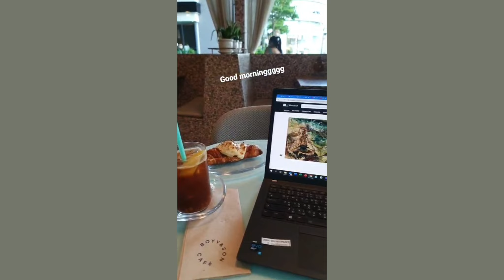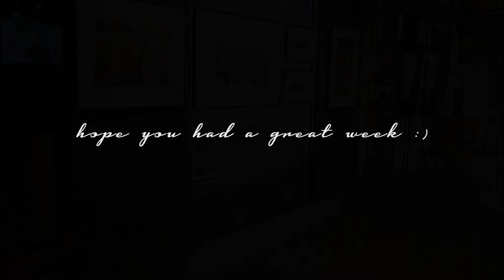Bangkok Diaries | Vlogmas - Work Week in My Life & Gallery Hopping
Hiii! Leaving the gallery and having started my new job has proven to be a steep learning curve, but so grateful to all the new opportunities.  I am really enjoying to challenge.  Although I can't show much and finding time to film / edit / manage my time has been tough - hope you enjoy this choppy vlog! :)

A B O U T :
Moving back to Bangkok from NYC was risky and daunting, but it has been an adventure since and I am super grateful! Despite reverse culture shock and slowly learning to readapt again in Bangkok the past two years, I discovered a new career path.  I have always been a part of the performing arts world rather than the fine arts world, but I have developed a whole new passion and look forward to exploring it more. What others have told me about life being full of twists and turns (especially in your twenties) is def true! Everyday is still a learning process - please forgive me for any mistakes I make. Just wanted to share bits and pieces of my journey and also maybe what it is like working in a gallery.  Most importantly, I also want to keep a digital diary for myself, to see where I’ve been and where I will go.

If you enjoy what you see or are at least a bit intrigued by what it's like working and living in Bangkok as a young professional, or want to know more about the art world, please do you subscribe for more vlogs and possibly other career-related videos, where I’ll try my best to share what I can!

Camera used: Phone camera - Samsung Galaxy S10